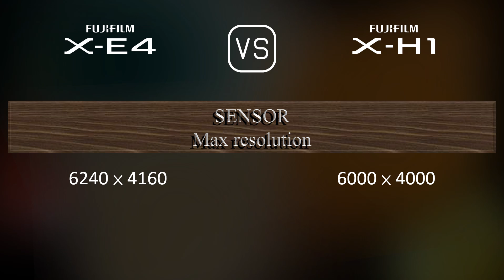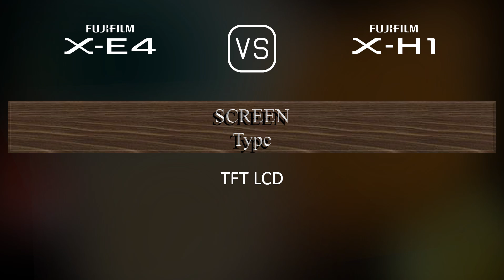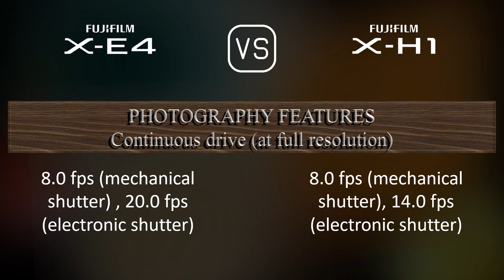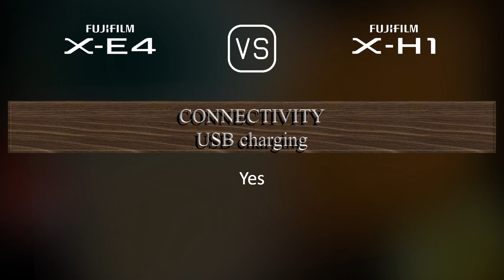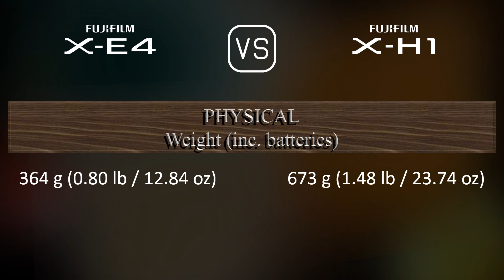Fujifilm X-E4 vs. Fujifilm X-H1: A Comparison of Specifications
This video overviews the Fujifilm X-E4 and the Fujifilm X-H1 in a parallel comparison of specifications.

00:25 LAUNCH
00:33 BODY
00:40 SENSOR
01:01 IMAGE
01:16 OPTICS & FOCUS
01:41 SCREEN
01:58 VIEWFINDER
02:13 PHOTOGRAPHY FEATURES
03:06 VIDEOGRAPHY FEATURES
03:20 STORAGE
03:24 CONNECTIVITY
03:49 PHYSICAL
04:07 MISC